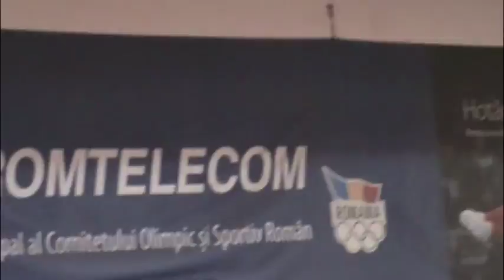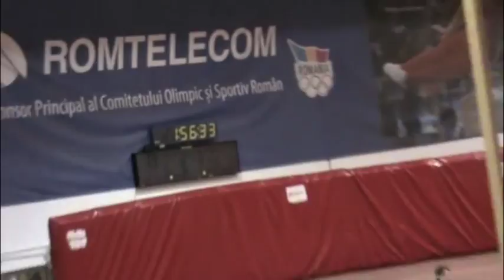Mens' 800m All Sections-2011 Romanian Indoor Nationals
Video taken on 02/19/11 in Bucharest Romania
RESULTS:

1 Vorovenci, Cristian 85 CS Stiinta Bacau 1:50.16  1
2 Tuca, Constantin Bogdan 85 CS Farul C-ta 1:51.63  1
3 Halapciuc, George 85 CSM Sf.Gheorghe 1:52.47  1
4 Preda, George Daniel 91 CS Targoviste 1:53.02  1
5 Voicu, Valentin Catalin 93 LPS Focsani,CSM Focsani 2007 1:53.19  1
6 Chesches, Lucian 88 CSM Bistrita 1:55.59  1
7 Trofin, Andrei Ciprian 91 SCM Bacau 1:56.31  3
8 Ganciu, Iulian 92 CS Farul C-ta 1:56.42  2
9 Banda, David Teodor 91 CSM Timisoara 1:56.65  3
10 Andonii, Constantin 88 CSM Cluj Napoca 1:56.78  3
11 Hurmuzache, Mirel Alexandru 91 CS Poli.Iasi 1:57.22  2
12 Mutu, Adrian Florin 91 SCM Bacau 1:57.79  2
13 Iordache, Ionut Claudiu 91 CS Pandurii Tg.Jiu 1:59.25  4
14 Jitcovici, Catalin 93 CSS Barlad 1:59.80  4
15 Ionita, Cristian Mihai 85 CS Targoviste 1:59.92  3
16 Bisca, Claudiu 93 LPS I.B.Soter Buzau 2:03.40  4
17 Dancianu, Dan Valentin 86 CSM Giurgiu 2:05.76  4
18 Fitoiu, Adrian Daniel 94 Sc.Gen.T.V.Dragasani 2:06.74  4
19 Purcea, Liviu Marius 91 CS Miscarea CFR  Buc. 2:11.03  4
-- Nastase, Florin 90 CSM Sf.Gheorghe DNF  2
-- Cirnaru, Adrian Valentin 91 CSM Pitesti DNF  2
-- Macovei, Ilie Bogdan 95 CSM Suceava DNF  2
-- Stejar, Alexandru 91 CS Poli.Iasi DNS  3